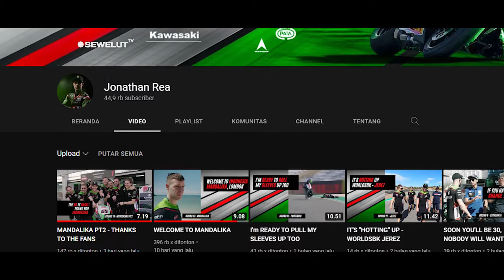MANDALIKA SEMPAT DI RAGUKAN❗AKHIRNYA JUARA DUNIA WSBK INI MENGAKUINYA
World Superbike yang digelar di Sirkuit Mandalika Lombok Nusa Tenggara Barat (NTB) menarik perhatian dunia. Tak hanya soal sirkuit yang dibangun dengan kecepatan penuh, alam yang indah juga menjadi nilai jual tersendiri. Bahkan banyak yang berkomentar dan tak percaya kalau ajang tersebut diselenggarakan di Indonesia.

Sirkuit Mandalika menjawab keraguan banyak orang yang ragu akan kesiapan menjamu banyak ajang balap internasional.
Dan ternyata di tengah-tengah banyak keraguan orang-orang, kalau bicara tahun lalu banyak banget yang meragukan, Ternyata kemarin bisa dan dinilai berhasil. Itu sebuah kebanggaan bagi masyarakat Indonesia, dan seharusnya bangga dengan pencapaian ini. Indonesia kini diakui pembalap dunia karna sirkuit mandalika tidak hanya sirkuitnya bagus tapi juga kagum dengan pemandangan di sekitar sirkuit mandalika lombok.